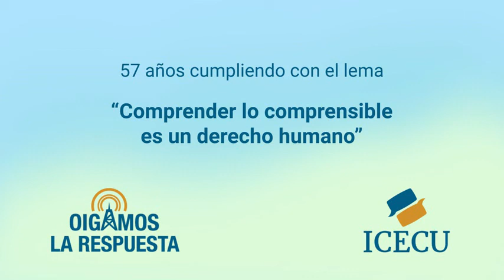La estrella del norte, origen de los símbolos de sumar, serpientes sagradas, cuello uterino y más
0:00 Bienvenida
1:31 La estrella del norte
3:12 ¿Cuál es el origen de los signos de sumar, dividir?
8:26 ¿En cuáles países es donde se cree que las serpientes son sagradas?
12:07 ¿Cómo curar las lesiones de cuello uterino?
17:04 ¿Cómo hacer para saber si una persona tiene el mal de Chagas?